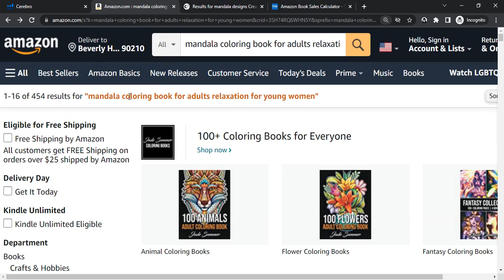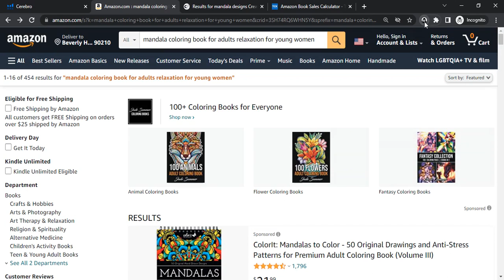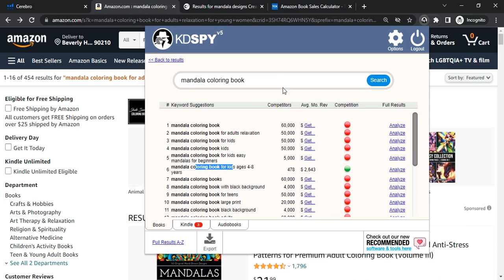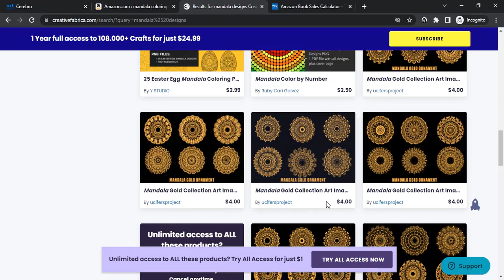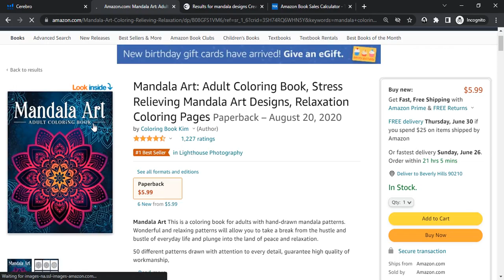$8,836 Per Month KDP Niche Research for June 24, 2022 | KDP Low Content Books